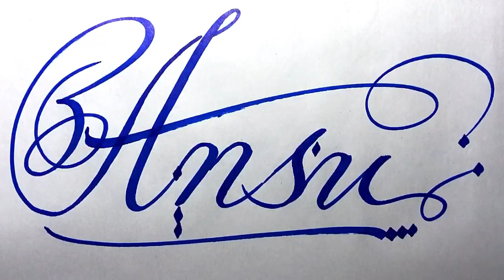Ansu Name Signature Calligraphy Status | How to Cursive write with cut Marker